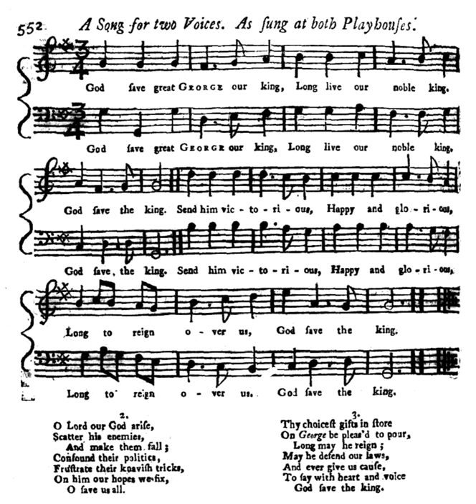God Save the Queen | Wikipedia audio article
- Socrates

SUMMARY
"God Save the Queen" (alternatively "God Save the King", depending on the gender of the reigning monarch) is the national or royal anthem in a number of Commonwealth realms, their territories, and the British Crown dependencies. The author of the tune is unknown, and it may originate in plainchant; but an attribution to the composer John Bull is sometimes made.
"God Save the Queen" is the national anthem of the United Kingdom and one of two national anthems used by New Zealand since 1977, as well as for several of the UK's territories that have their own additional local anthem. It is also the royal anthem – played specifically in the presence of the monarch – of all the aforementioned countries, as well as Australia (since 1984), Canada (since 1980), Barbados and Tuvalu. In countries not previously part of the British Empire, the tune of "God Save the Queen" has provided the basis for various patriotic songs, though still generally connected with royal ceremony. The melody continues to be used for the national anthem of Liechtenstein, "Oben am jungen Rhein", and the royal anthem of Norway, "Kongesangen". In the United States, the melody is used for the patriotic song "My Country, 'Tis of Thee".
Beyond its first verse, which is consistent, "God Save the Queen/King" has many historic and extant versions. Since its first publication, different verses have been added and taken away and, even today, different publications include various selections of verses in various orders. In general, only one verse is sung. Sometimes two verses are sung, and on rare occasions, three.The sovereign and her or his spouse are saluted with the entire composition, while other members of the Royal Family who are entitled to royal salute (such as the Prince of Wales, Duke of Cambridge and Duke of Sussex along with their spouses) receive just the first six bars. The first six bars also form all or part of the Vice Regal Salute in some Commonwealth realms outside the UK (e.g., in Canada, governors general and lieutenant governors at official events are saluted with the first six bars of "God Save the Queen" followed by the first four and last four bars of "O Canada"), as well as the salute given to governors of British overseas territories.